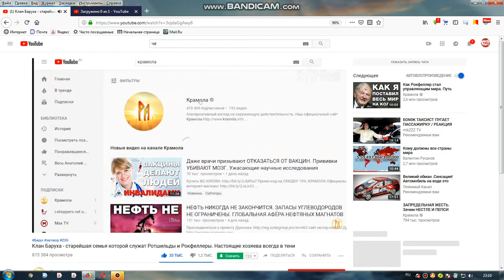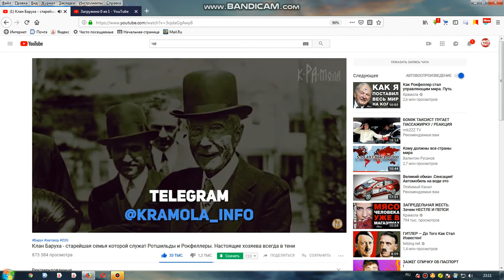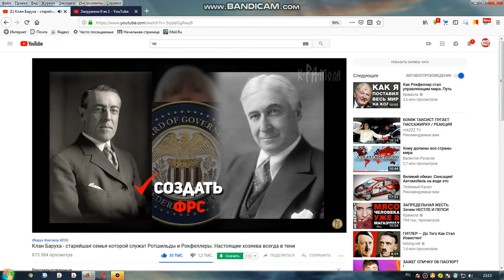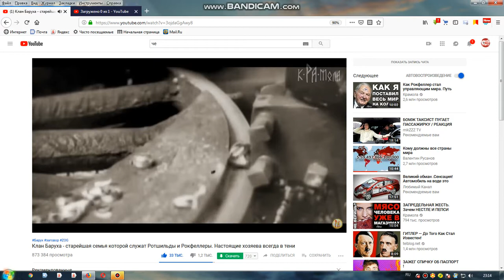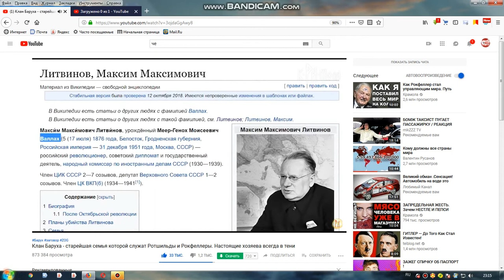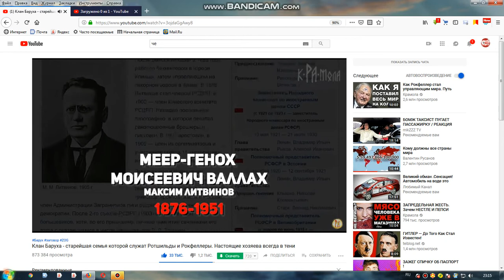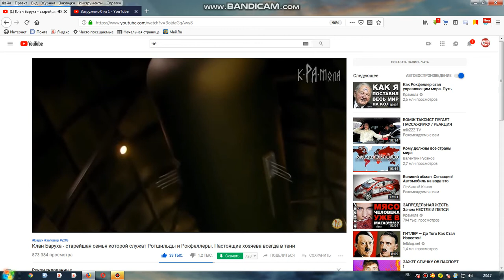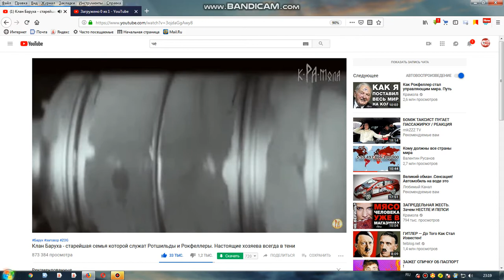КАНАЛ Крамола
Альтернативный взгляд на окружающую действительность. Официальный канал тайной организации, которой подчиняется директор РЕН-ТВ.